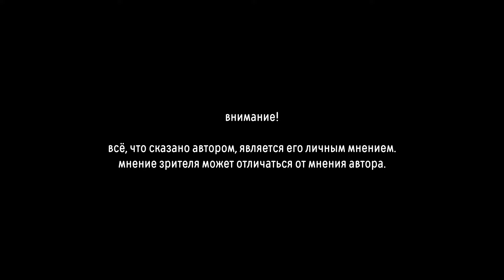Фотоохота на сову. Заблудился в лесу ГБС!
Однажды вечером я увидел сову в Ботаническом саду, было уже темно и возможности сделать хорошую фотографию не было. Поэтому через несколько дней я вновь отправился в ботанику целенаправленно на поиски совы. Что из этого вышло смотрите в видео.

0:00 Вступление
0:34 Дрозды, гнезда, дятлы
3:35 Спугнул
4:38 Кто делает протопы?
5:15 Кадры с совой
6:35 Заблудился
9:05 Вышел к людям
10:40 Еще дятел